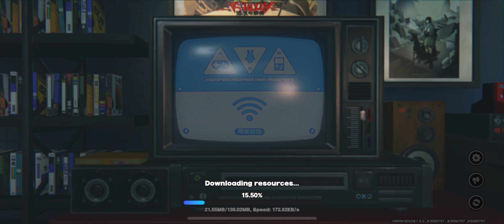ZZZ Comercials (Part 0) | Zenless Zone Zero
some propaganda before the series xd